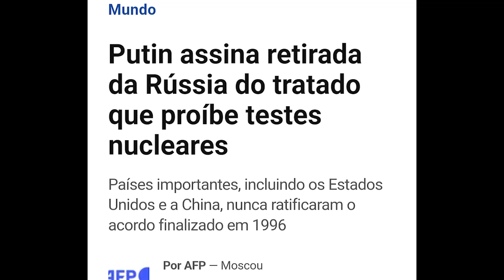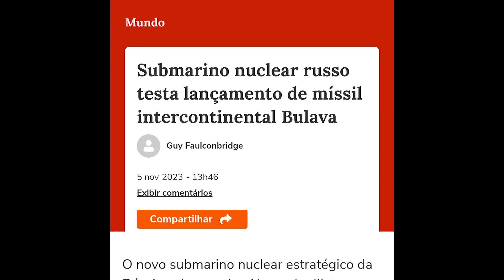Putin agora está vindo com tudo! Testes no cleares!